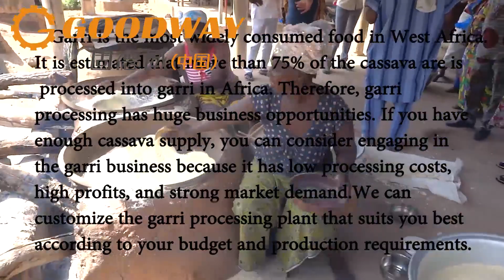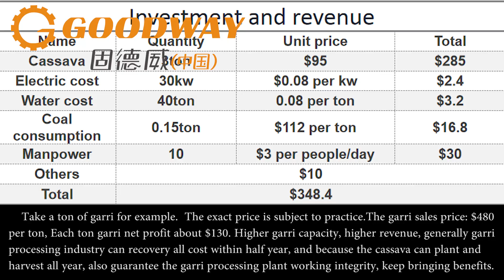Business plan on garri processing industry about setting up a garri processing plant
The business plan on garri processing industry, its investment not large, because the cassava as raw material is cheap, garri processing technology not complex, and GOODWAY Company can manufacturer all machines used on garri processing industry with a good price.
The process of making garri starts from cassava cleaning & washing, then go through peeling, grating, fermentation to garri dewatering and drying. With mechnical garri processing machine, the whole process can be finished within 30 minutes. Its capacity ranges from 10t/d to 100 t/d based on your budgets and requirements.
garri processing plant were relatively simple to install，GOODWAY Company specializes in cassava deep processing machine, which has decades of years' experience in garri processing machine manufacturing, and meanwhile we have professional engineers and mature garri processing technology. So far, we have exported and installed garri processing plant to Nigeria, Tanzania and Ghana. Anyone who want to buy garri processing machines, please contact GOODWAY.